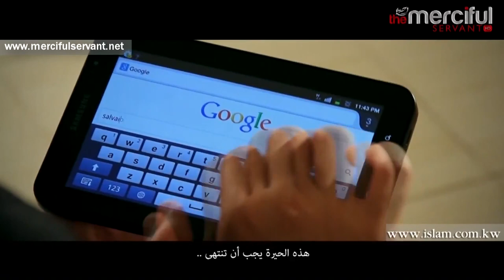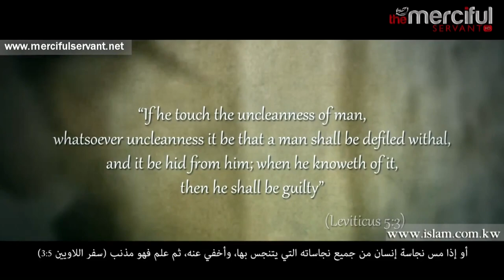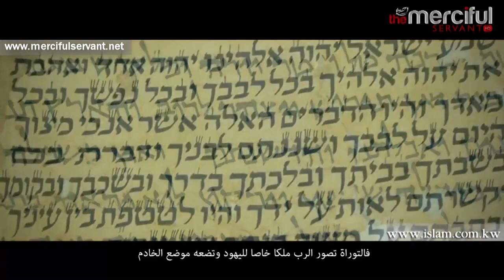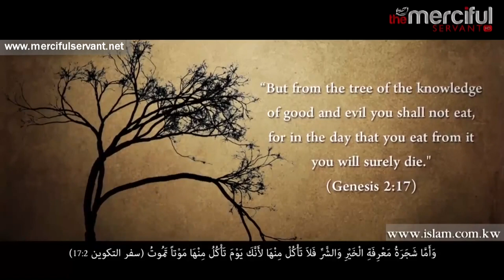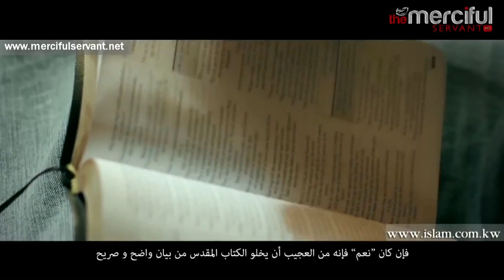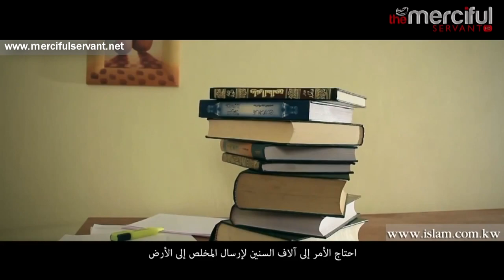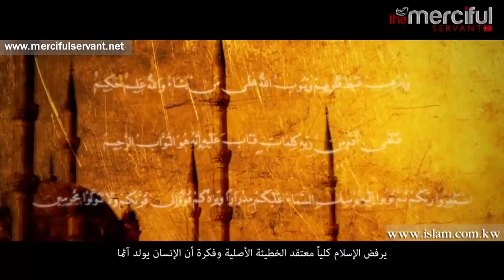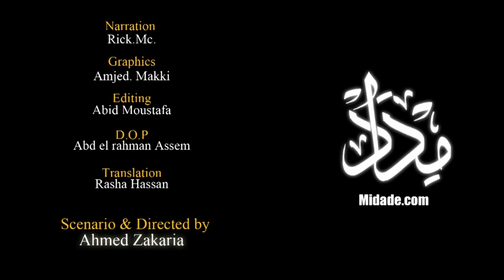Salvation In Judaism, Christianity & Islam ᴴᴰ ┇ Must Watch ┇ The Daily Reminder ┇